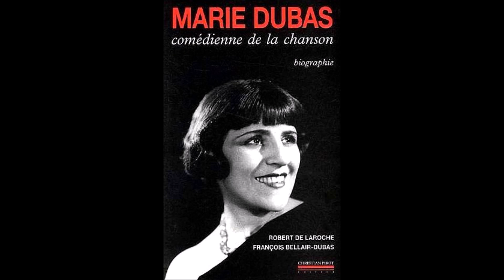Marie Dubas " Pedro " 1928 version Pathé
Marie Dubas du concert Mayol   " Pedro "  de Jean Rodor et J.Gey
avec orchestre
disque 78 tours Pathé X.3695 de Novembre 1928